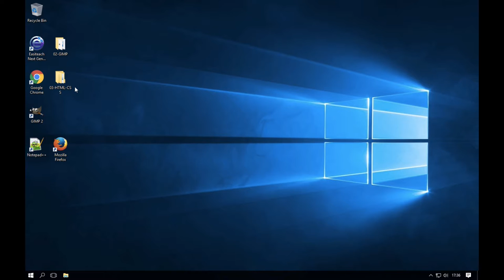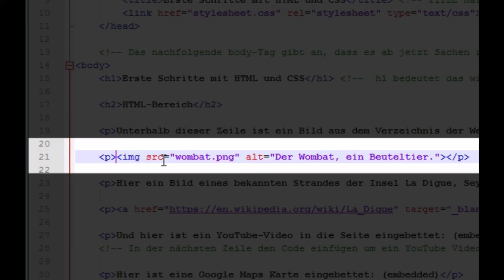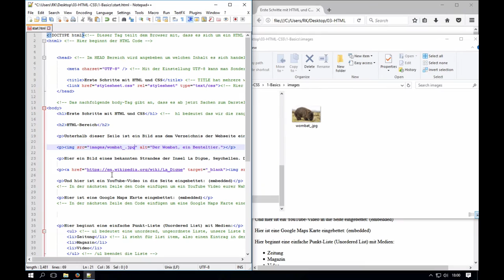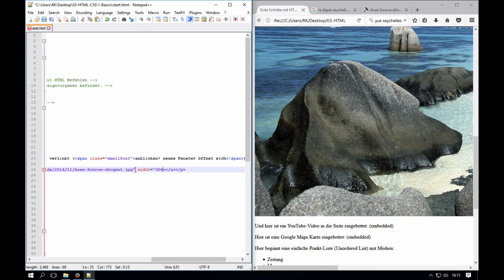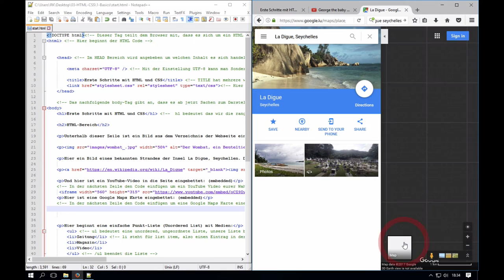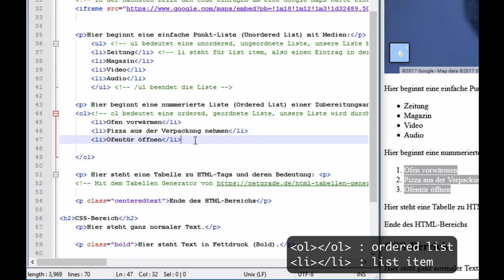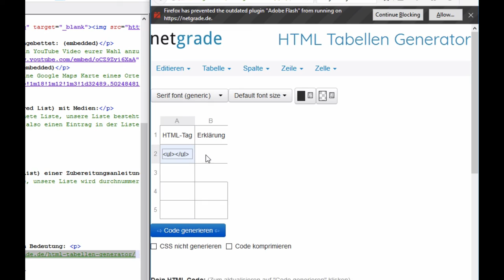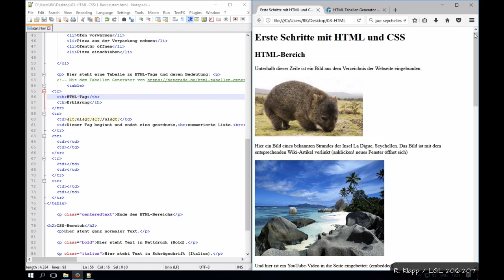HTML / CSS Tutorials - 6e - INITE - 02 - Inserting content into HTML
Inserting:
Images
Youtube Videos
Google Maps maps
Lists
Tables